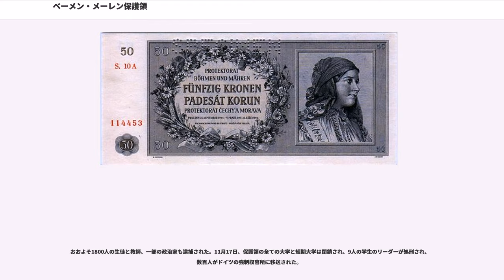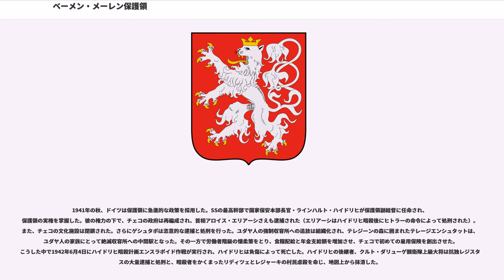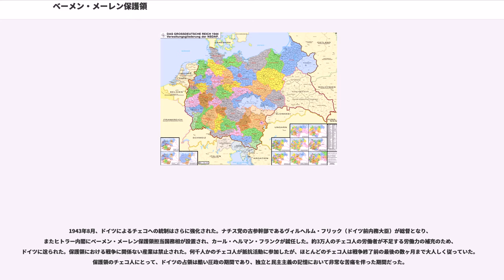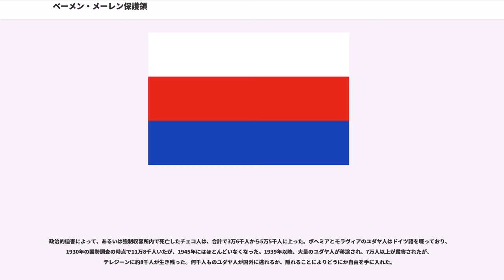ベーメン・メーレン保護領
ベーメン・メーレン保護領（ボヘミア・モラヴィア保護領、、）は、ナチス・ドイツがボヘミアとモラヴィアの主要部分に設置したチェコ人の保護領。ドイツ国防軍によるチェコスロバキア占領の後、プラハ城におけるアドルフ・ヒトラーの布告により、1939年3月15日に設置。

ドイツとオーストリアに隣接したチェコスロバキアの国境沿いの地方であるズデーテンラントはドイツ系住民が多く、ドイツによる領土要求の結果、1938年9月30日に行われたミュンヘン会談によってドイツへの割譲が決まった。ミュンヘン会談ではハンガリー王国やポーランドへの係争地域の割譲も求められたため、チェコスロバキア国内の民族運動は激化した。

5ヵ月後、チェコスロバキア東部のスロバキアとカルパティア・ルテニアが独立を宣言し、スロバキア共和国とカルパト・ウクライナ共和国が成立した。陰でスロバキアの独立運動をあおったヒトラーは、チェコスロバキアの大統領エミール・ハーハをベルリンの総統官邸に呼び、チェコをドイツの保護下に置かねば軍事侵攻すると脅迫した。ハーハは発作を起こして卒倒したが強心剤によって蘇生し、ドイツへの併合受諾文にサインせざるを得なかった。

法律的には、ボヘミアとモラヴィアはドイツの保護下に入ると宣言され、総督コンスタンティン・フォン・ノイラートの保護下に置かれた。エミール・ハーハは大統領の役職名で国家の法律上のトップとして残ったが、次第に実権を奪われ、ついには飾り物に過ぎなくなった。ドイツに従う少数の役人が個々の省庁に雇用されると同時に、ドイツの役人が各省庁のトップに座って行政を行った。ゲシュタポは警察権力を掌握した。ユダヤ人は市民サービスから外され、法律の適用外とされた。政党活動は禁止され、多数の共産党幹部がソビエト連邦に逃亡した。

保護領の住民は労働者として動員され、ドイツの戦争準備を助けるための特別な省庁が組織された。一般消費財の生産は制限され、戦争準備に大きく関係する工業の運営が強化された。チェコ人労働者は炭鉱、鉱山、製鉄所、軍需工場に動員された。一部の若者はドイツに送られ、ドイツの軍備生産の補充に大きく向けられた。また保護領においては配給制度が行われ、人々の生活は圧迫された。

占領後の最初の数ヶ月、ドイツの統治は穏やかであった。チェコの政府と政治システムはハーハにより再組織化され、通常の生活を続けることができた。ゲシュタポの活動は、主にチェコの政治家と知識階級に向いていた。しかし1939年10月28日、反ナチスのチェコ人はチェコスロバキアの独立記念の祭典を行い、占領に対しての示威行動とした。当局の弾圧により負傷者が出たが、負傷者の一人医学生ヤン・オプレタルが11月11日に死亡した。その死は学生の間に衝撃を呼び、11月15日にプラハで行われた彼の葬儀は学生による大規模な抗議デモになり、ドイツ当局との衝突に発展した。

おおよそ1800人の生徒と教師、一部の政治家も逮捕された。11月17日、保護領の全ての大学と短期大学は閉鎖され、9人の学生のリーダーが処刑され、数百人がドイツの強制収容所に移送された。

1941年の秋、ドイツは保護領に急進的な政策を採用した。SSの最高幹部で国家保安本部長官・ラインハルト・ハイドリヒが保護領副総督に任命され、保護領の実権を掌握した。彼の権力の下で、チェコの政府は再編成され、首相アロイス・エリアーシさえも逮捕された（エリアーシはハイドリヒ暗殺後にヒトラーの命令によって処刑された）。また、チェコの文化施設は閉鎖された。さらにゲシュタポは恣意的な逮捕と処刑を行った。ユダヤ人の強制収容所への追放は組織化され、テレジーンの森に囲まれたテレージエンシュタットは、ユダヤ人の家族にとって絶滅収容所への中間駅となった。その一方で労働者階級の懐柔策をとり、食糧配給と年金支給額を増加させ、チェコで初めての雇用保険を創出させた。こうした中で1942年6月4日にハイドリヒ暗殺計画エンスラポイド作戦が実行され、ハイドリヒは負傷によって死亡した。ハイドリヒの後継者、クルト・ダリューゲ親衛隊上級大将は抗独レジスタンスの大量逮捕と処刑と、暗殺者をかくまったリディツェとレジャーキの村民虐殺を命じ、地図上から抹消した。

1943年8月、ドイツによるチェコへの統制はさらに強化された。ナチス党の古参幹部であるヴィルヘルム・フリック（ドイツ前内務大臣）が総督となり、またヒトラー内閣にベーメン・メーレン保護領担当国務相が設置され、カール・ヘルマン...